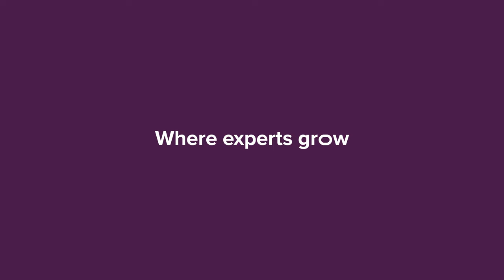Mentor w Programie Upskill | Rozwój w Xebia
Sposób na rozwój? Mentoring w programie Upskill! 👌

Upskill to nie tylko praktyczne szkolenia ⤵
To też rozwój w kierunku mentora!

A to zupełnie nowe możliwości! 🔥
Posłuchaj, jak mówi o tym Mateusz Kościółko, jeden z naszych mentorów 👆

Dołącz do nas i weź udział w programie Upskill - jako uczestnik lub mentor!